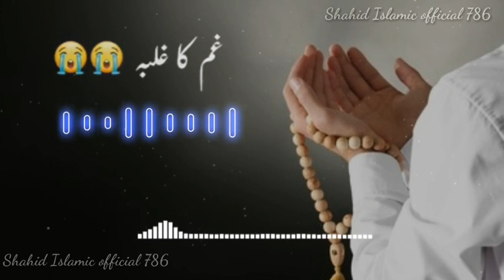Alvida Alvida Mahe Ramzan Status | Alvida Ramzan New Status | Ramzan Sad WhatsApp Status 2021